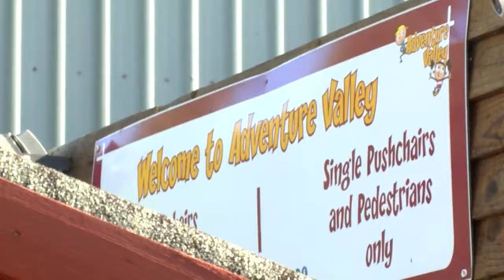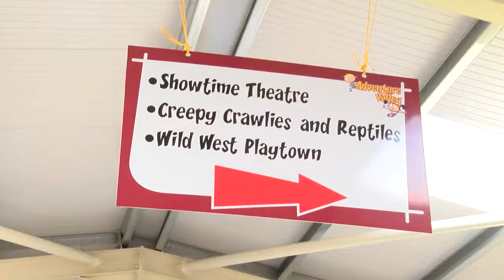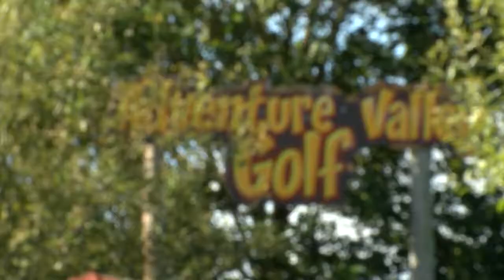Adventure Valley!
Welcome to @Adventure Valley, Durham the 🎉UK's BIGGEST 🎉 adventure park!